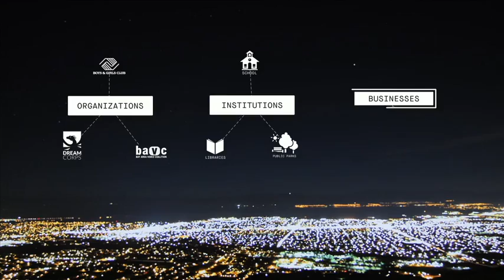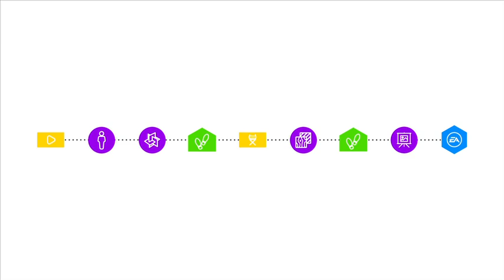Evolution of Learning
Through Cities of LRNG, metro areas transform into citywide campuses.They connect community resources and make learning opportunities easily accessible to all young people and their families.